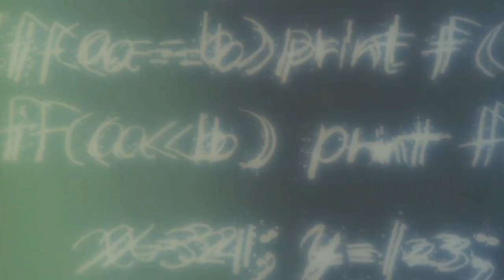Wonder Egg Priority In 2 Minutes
Wonder Egg Priority Anime in 2 minutes
2nd channel @FetalMatter

Wonder Egg Priority Explained / Wonder Egg Priority Ending / ワンダーエッグ・プライオリティ / Ai Ohto / Neiru Aonuma / Rika Kawai / Momoe Sawaki